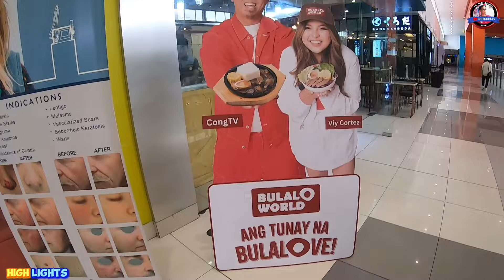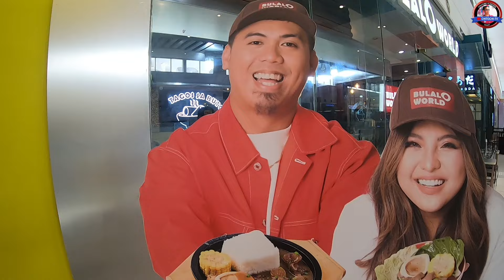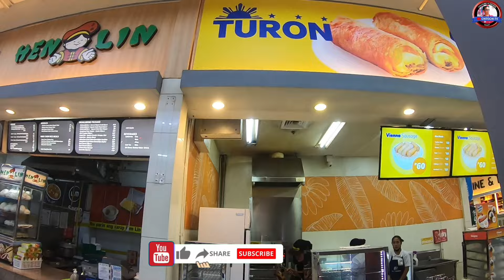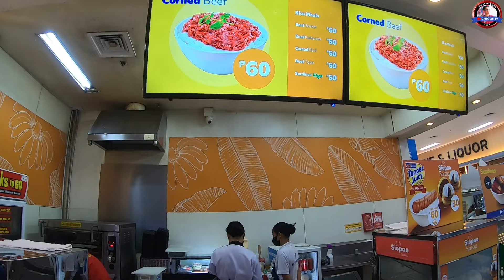MALL TOUR 2024 || AT SM CITY CALAMBA,LAGUNA [HD] 🇵🇭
TARA SAMAHAN NIYO KAMING IKUTIN ANG SM CITY CALAMBA LES GO!

YOUR FEEDBACK HELPS TO CREATE MORE CONTENT!